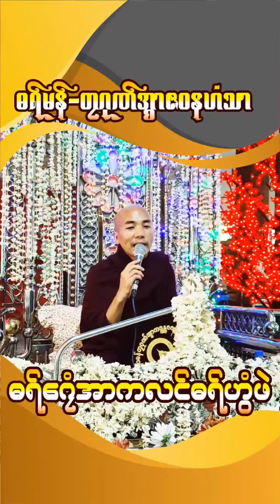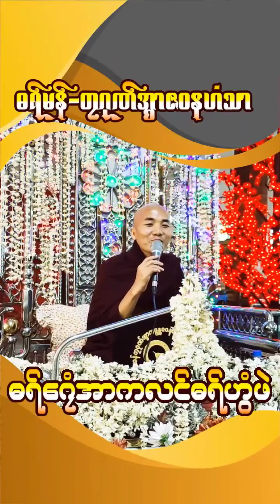တၠဂုဏ်အ္စာ ဇဝနဟံသာ (ဓမ္မာစရိယ) တွံဍောင်ဓရ်-" ဓရ်ဂၠေံအာကလင်ဓရ်ဟွံဖဲ "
တၠဂုဏ်အ္စာဇဝနဟံသာ (ဓမ္မာစရိယ)
တွံဍောင်ဓရ်-"ဓရ်ဂၠေံအာကလင်ဓရ်ဟွံဖဲ"
ဘာကွာန်ကအ်ကျာ် ပွိုင်ဍုင်ကအ်ကြိက်
ကဵုဇြဟတ်ကဵု Channel မွဲဝါညိအဴ
☺☺☺တင်ဂုဏ်ရအဴ ☺☺☺